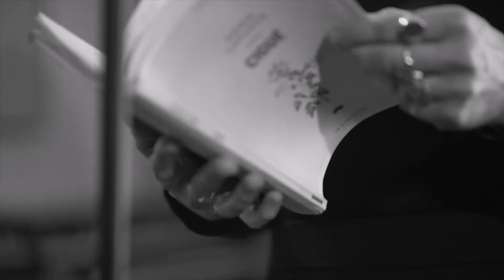Cigüe x Annie Lafleur x thisquietarmy — I, Bloc 2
Vidéo filmée et montée par Mathieu Coutu et Maxime Poisson au Lites Down Studios
Audio enregistré par Marc-Olivier Germain / Méduse Audio
Mars 2021, pour le Mois de la Poésie.

Paru au Quartanier en septembre 2019, Ciguë est le cinquième livre de la poète Annie Lafleur. Elle en propose ici une lecture, accompagnée en musique par Eric Quach, alias thisquietarmy. La langue addictive et haletante de Lafleur trouve écho dans la densité métallique et sulfureuse des guitares et pédales de Quach. Sur scène : une plongée à froid dans un poème symphonique, abyssal et scintillant, traversé par un formidable champ magnétique où chaque instrument se fraie un chemin vers la voix, la phrase et le mot final.

La performance Ciguë x Annie Lafleur x thisquietarmy a fait l’objet d’une captation audio-vidéo au studio Lites Down à Montréal et a été diffusée en primeur lors du Festival du Mois de la poésie (Québec) le 1er mars 2021.

Une deuxième phase de ce spectacle a ensuite été performée en direct au Cabaret La Basoche, au Centre culturel du Vieux-Aylmer, à Gatineau, le 29 octobre 2021. Cet événement s’inscrivait dans le cadre des 3e Rencontres Arts littéraires et du Salon du livre de l’Outaouais.

La troisième mouture de cette prestation sera présentée en direct à la Grande Salle de la nouvelle Place des Arts du Grand Sudbury, dans le cadre du Salon du livre du Grand Sudbury, le samedi 7 mai, à 14 h.